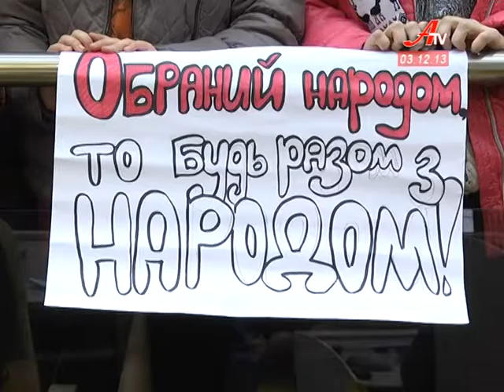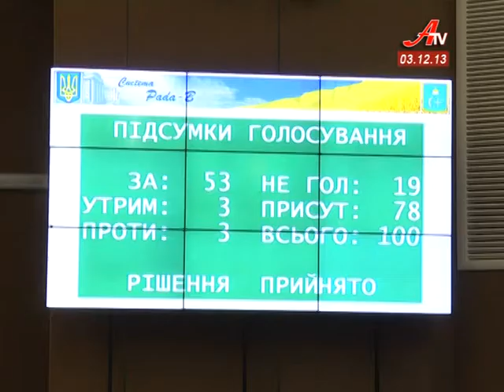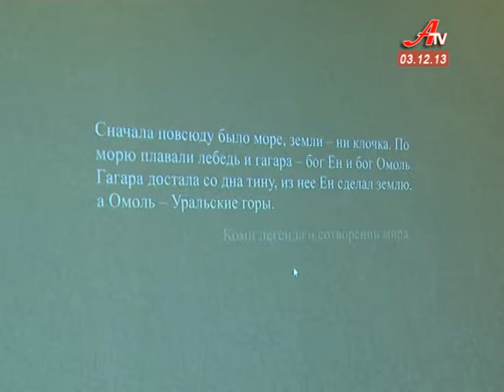Об'єктив за 03 12 2013. Випуск новин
- Спекотна сесія. Зібрання обласних депутатів доповнили студенти.
 - Білявка за кермом і без колес. Сумські правоохоронці затримали молоду жінку з ознаками сп'яніння.
 - Обмежені фізично та багаті духовно. До міжнародного дня інвалідів у Сумах роздавали подарунки.